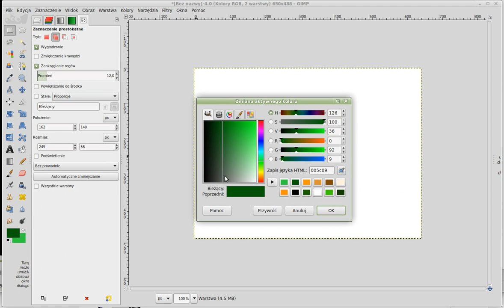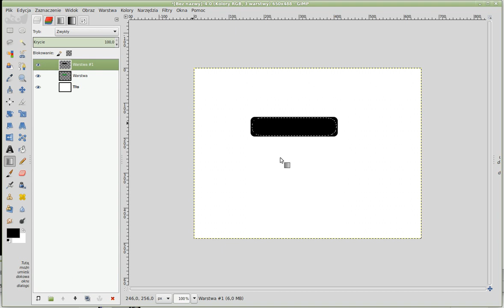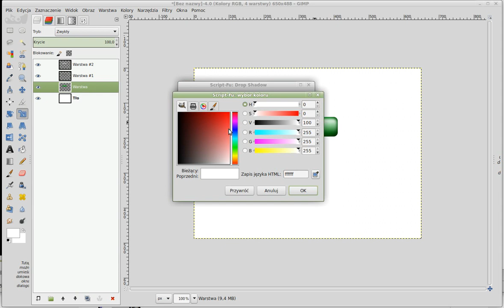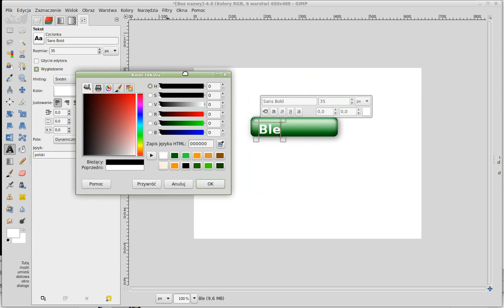Ciekawy przycisk w Gimp 2.8.6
Materiały edukacyjne dla uczniów Zespołu Szkól Ogólnokształcących i Technicznych w Milówce. Zero gadania 100% działania. Przypominam o możliwości pauzowania i przewijania filmików ;-)